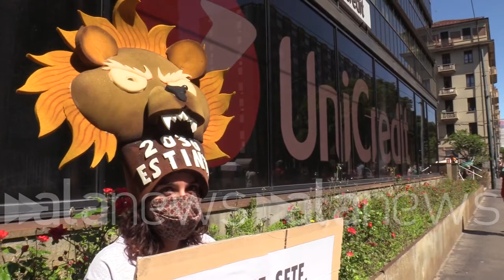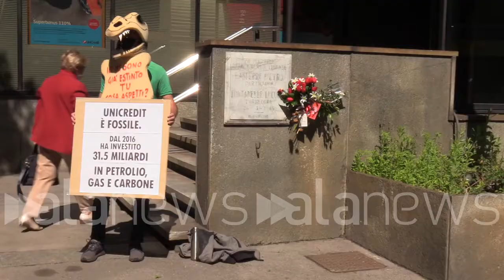Torino, animali estinti occupano Unicredit: è il flash mob di Extinction Rebellion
"Anche noi rischiamo estinzione e le banche continuano a finanziare petrolio"

 (Torino). Un leone, un pesce, ma anche un tirannosauro: sono i ragazzi di Extinction Rebellion che oggi a Torino si sono travestiti da animali estinti o in via di estinzione davanti alla sede di Unicredit. "Sono un tirannosauro, un animale estinto. Come mai? Anche noi esseri umani rischiamo l'estinzione. Gli studi scientifici dicono che una delle cause del Covid è lo sfruttamento delle risorse degli ecosistemi e una sua aggravante è l'inquinamento atmosferico - spiegano - Unicredit nel 2020 ha deciso di concedere prestiti e sottoscrizioni a società del petrolio e del gas naturale per 5,8 miliardi di euro. Insieme a Intesa Sanpaolo è responsabile dell'80% delle emissioni di co2 dell'intero comparto finanziario italiano". (Sara Iacomussi/alanews)